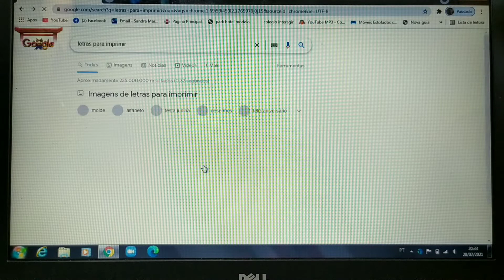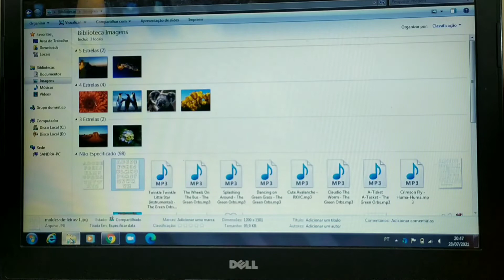CAIXA CUBO DECORADA- DIY- PASSO A PASSO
Oi pessoal
Nesse vídeo ensino passo a passo como fazer caixa cubo de papel cartão, simples e fácil pra vc decorar a sua mesa de aniversário. Espero que gostem

Vinheta
Album- Indian Dreams
Música- Cuba
Musico- Ashutosh